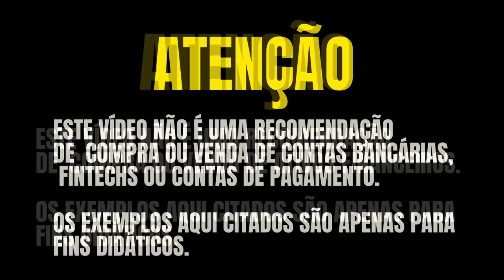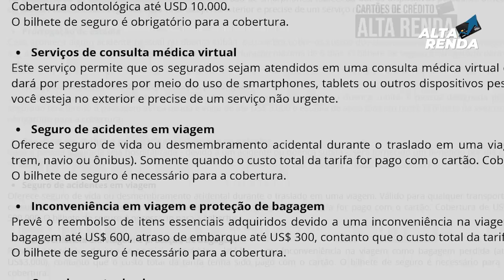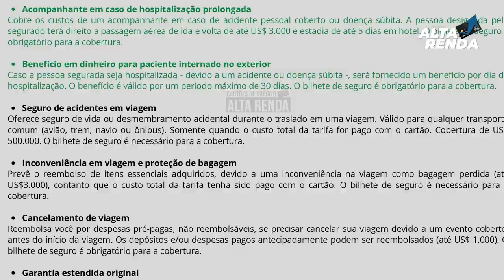💳CHEGOU MEU CARTÃO AMERICAN EXPRESS THE PLATINUM CARD DE METAL DO BRADESCO. SAIBA OS BENEFÍCIOS.